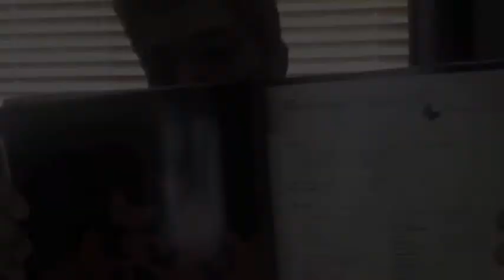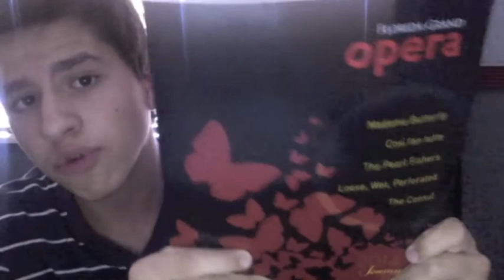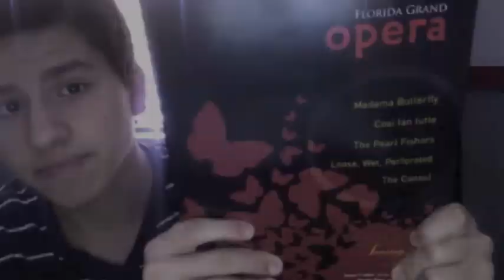REVIEW: Florida Grand Opera's "Madama Butterfly"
Hey everyone! A couple nights ago, I saw an impressive opera by Giacomo Puccini. Don't miss this or other Florida Grand Opera performances at the Broward Center for the Performing Arts!